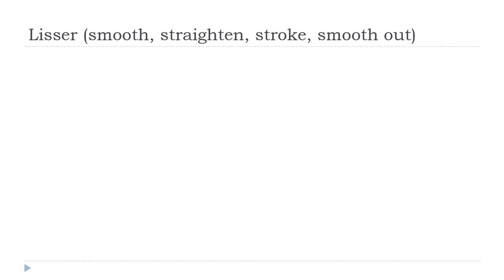ঘরে বসে ফরাসি শিখুন = Lisser # Indicatif Présent